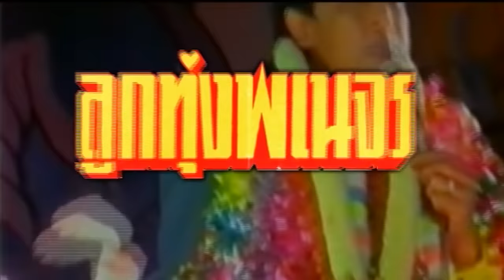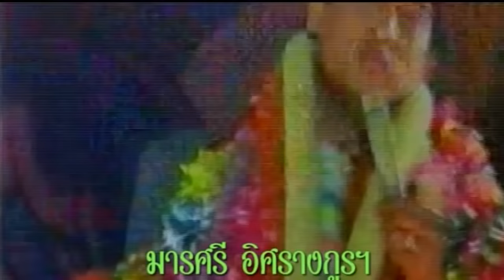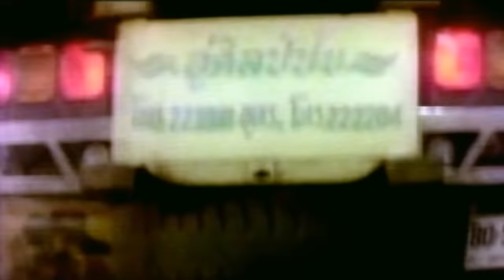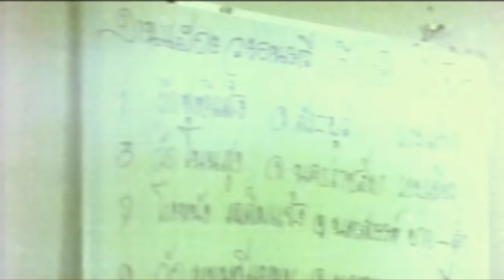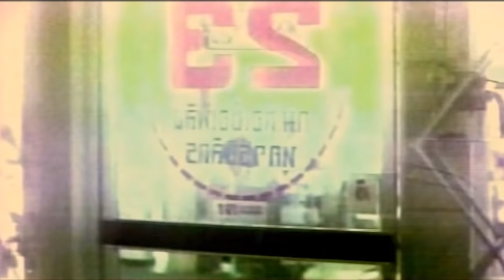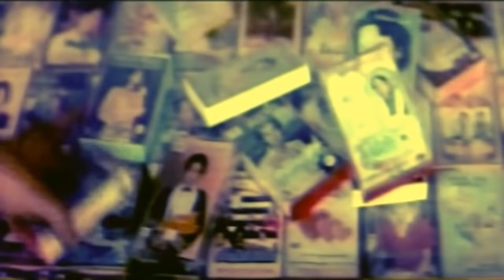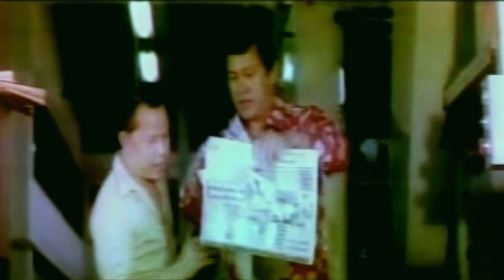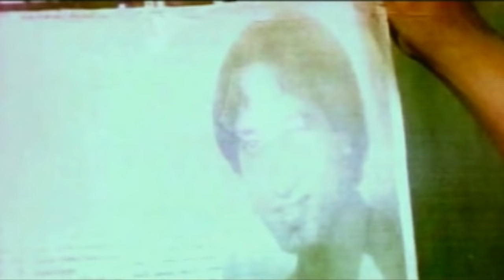ลูกทุ่งพเนจร | Thai Movie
ลูกทุ่งพเนจร

สายัณห์ สัญญา, จารุณี สุขสวัสดิ์, ยมนา ชาตรี, เกษริน พูลลาภ, วัชรา สังข์สุวรรณ,
โชคชัย เดชา, วิทยา สุขดำรงค์, ไกร ครรชิต, อภิชาติ อรรถจินดา, ประกายดาว ประทุมทา, ทีเด็ด ดอกมะดัน, มารศรี อิศรางกูร, สรนันท์ ร.เอกวัฒน์, ภักดี เตชะปัญญา
ขอแนะนำนางเอกใหม่ รัศมี เทวา